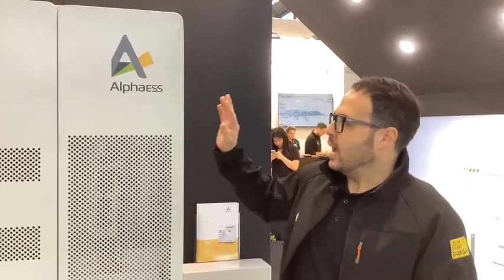Le novità di AlphaESS a KEY 2024 raccontate da Marco Indelicato – la diretta di Solare B2B